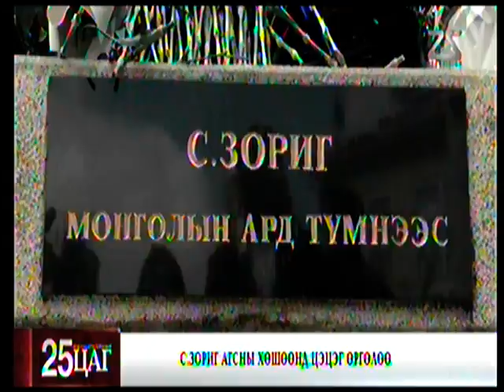С.Зориг агсны хөшөөнд хүндэтгэл үзүүллээ